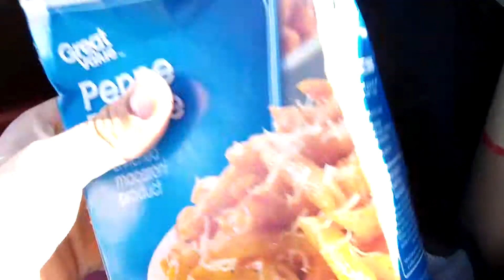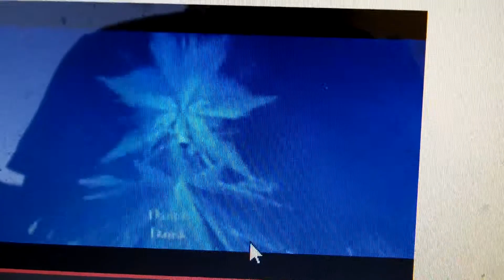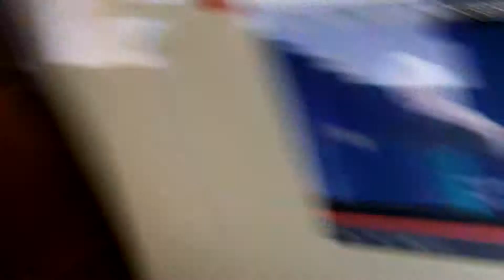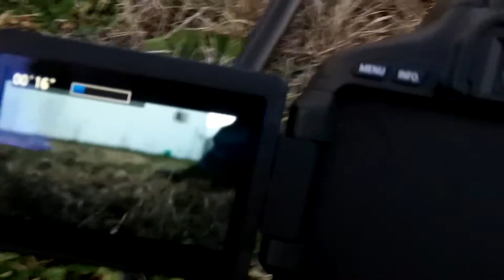LAY IN THE CUT GRASS - 01/26/14 - 1276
I'm really satisfied from the thing that I shot :) Soon I have to find someone to help me behind the cam. There are a few networking events that I am going to in February... hope that something jumps out of them.
But til than I have that brand new channel where you can see all my movies
also the facebook page where I share a thing or two extra